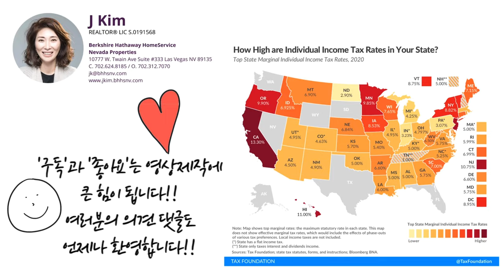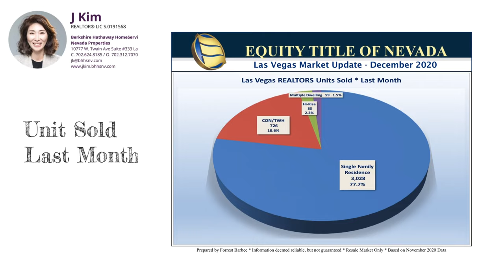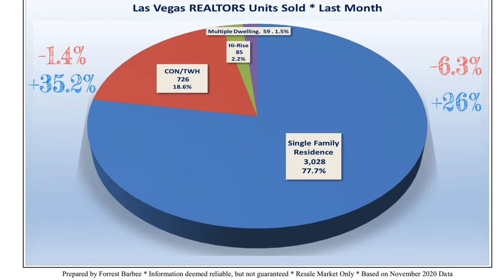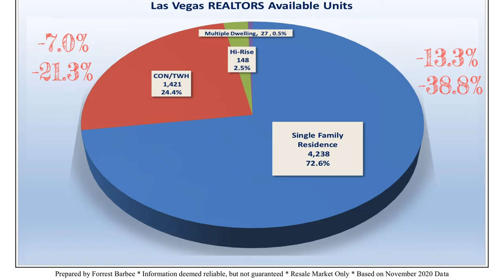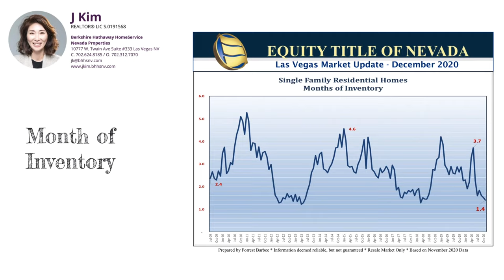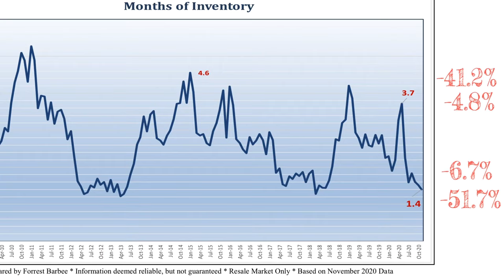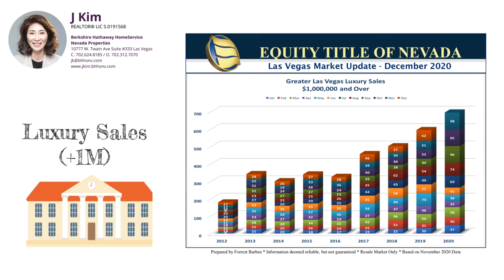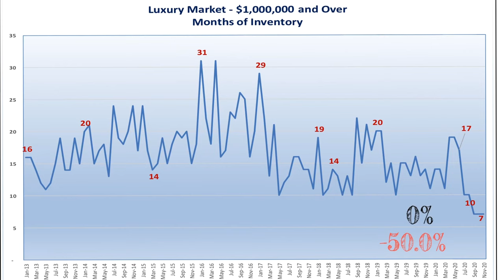라스베가스 부동산 | 안보면 혼자 뒤쳐져요, 12월 미국 부동산 마켓시황 | Las Vegas December 2020 Market Report with your Realtor J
J Kim
Realtor LIC S. 0191568

카카오톡: JCAMP - 친구추가 하세요